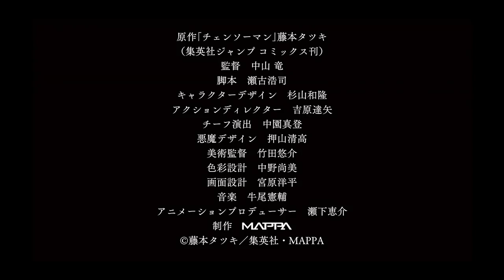Chainsaw Man- Official Trailer (2021)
Chainsaw Man - Official Trailer

Chainsaw Man - Official Trailer Chainsaw Man is a Japanese manga series written and illustrated by Tatsuki Fujimoto.